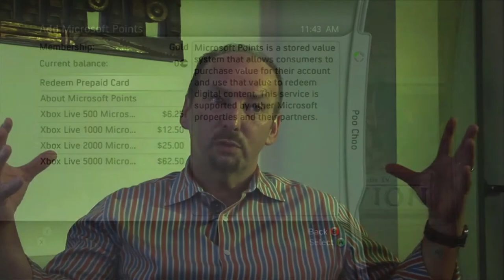An In Depth Discussion with Peter Moore on the Xbox 360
Peter Moore crashed the OXM offices recently with an in depth discussion about the state of Xbox 360 now and in the future heres what he had to say. Peter talking about early achievements is cute because how it has changed for better or worse.
Good on the OXM dudes getting this interview.

Putting these video features from Official Xbox Magazine Demo Discs for archival purposes. The ones i put up are the ones that i think are worth saving and don't want them lost to disc rot.  I want to focus on interviews, behind the scenes footage and demo walkthroughs  from developers.

Add me on Xbox : The Wicked Soul
Followme on instagram
Instagram.com/ThyNameisWicked